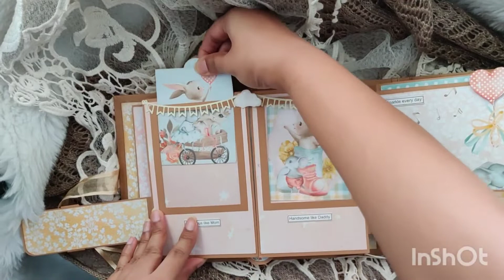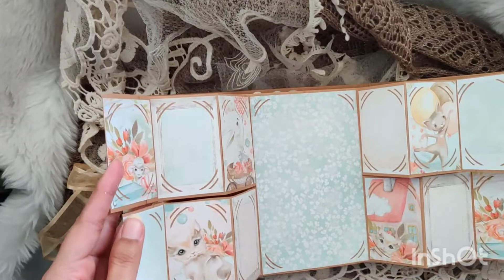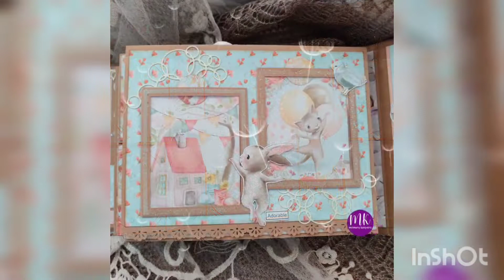110. Best interactive baby album- video walkthrough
𝑨𝒓𝒆 𝒚𝒐𝒖 𝒓𝒆𝒂𝒅𝒚 𝒕𝒐 𝒆𝒏𝒉𝒂𝒏𝒄𝒆 𝒚𝒐𝒖𝒓 𝒄𝒓𝒂𝒇𝒕𝒊𝒏𝒈 𝒔𝒌𝒊𝒍𝒍𝒔???
𝑨𝒓𝒆 𝒚𝒐𝒖 𝒓𝒆𝒂𝒅𝒚 𝒕𝒐 𝒍𝒆𝒂𝒓𝒏 𝒏𝒆𝒘 𝒕𝒆𝒄𝒉𝒏𝒊𝒒𝒖𝒆𝒔 ??
𝑨𝒓𝒆 𝒚𝒐𝒖 𝒓𝒆𝒂𝒅𝒚 𝒕𝒐 𝒎𝒂𝒌𝒆 𝒂 𝒄𝒂𝒓𝒆𝒆𝒓 𝒊𝒏 𝒔𝒄𝒓𝒂𝒑𝒃𝒐𝒐𝒌𝒊𝒏𝒈??
𝑨𝒓𝒆 𝒚𝒐𝒖 𝒓𝒆𝒂𝒅𝒚 𝒕𝒐 𝒄𝒐𝒏𝒗𝒆𝒓𝒕 𝒚𝒐𝒖𝒓 𝒑𝒂𝒔𝒔𝒊𝒐𝒏 𝒊𝒏𝒕𝒐 𝒃𝒖𝒔𝒊𝒏𝒆𝒔𝒔???

Welcome to the online workshop of interactive Album making ( kiddie baby album) where you will learn a complete scrapbook from the scratch.
Suitable for beginners as well...
Early bird offer valid till 25th july- 1500 INR/ 27A$
After that it's 2000 INR/35A$

𝑴𝒐𝒅𝒆 𝒐𝒇 𝑻𝒆𝒂𝒄𝒉𝒊𝒏𝒈
FACEBOOK PRIVATE GROUP- you will be added to the group once you make the payment. There will be live sessions which can be seen later as well. you will have lifetime access to the videos.
ALL THE MATERIALS LIST WILL BE PROVIDED AND LINKS CAN BE SHARED ON REQUEST.

NO KITS ARE AVAILABLE, USE WHAT YOU HAVE IN YOUR STASH/ YOU WILL BE GUIDED WITH WHAT YOU HAVE ON HOW TO DECORATE YOUR ALBUM
𝑩𝒆𝒏𝒆𝒇𝒊𝒕𝒔 𝒐𝒇 𝒋𝒐𝒊𝒏𝒊𝒏𝒈 𝒐𝒖𝒓 𝒄𝒐𝒖𝒓𝒔𝒆
1. Learn to create a professional scrapbook from scratch
2. Unique pop up techniques
3. Flexible binding technique
4. How to use different tools in scrapbooking
5. Various types of pockets
6. Varieties of closure techniques
7. How to embellish with minimal supplies
8. Tips on rectifying errors while making the album
9. Choosing designs and layering techniques
10. How to finish your scrapbook with minimum papers
11. You can watch the videos at your convenience

I am sure you will have an amazing experience joining the workshop.

For registration, drop us a message or whatsapp at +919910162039/ 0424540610 and we will guide you through the payment methods.

𝑨𝒓𝒆 𝒚𝒐𝒖 𝒓𝒆𝒂𝒅𝒚 𝒕𝒐 𝒊𝒏𝒗𝒆𝒔𝒕 𝒕𝒐 𝒆𝒏𝒉𝒂𝒏𝒄𝒆 𝒚𝒐𝒖𝒓 𝒔𝒌𝒊𝒍𝒍𝒔 𝒕𝒐 𝒏𝒆𝒙𝒕 𝒍𝒆𝒗𝒆𝒍?

We are looking forward to join your journey towards success.

Happy Crafting 😊